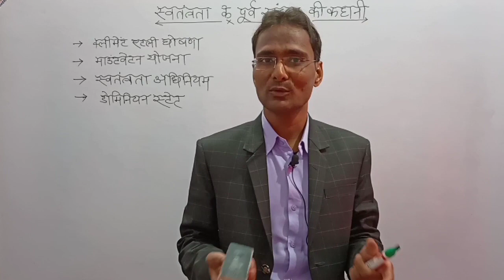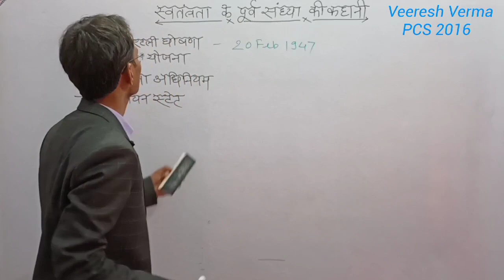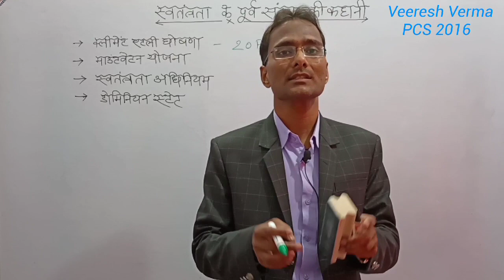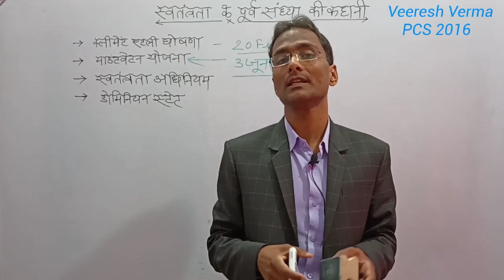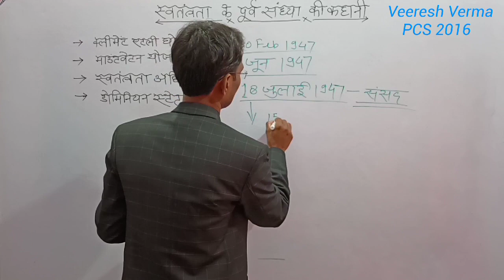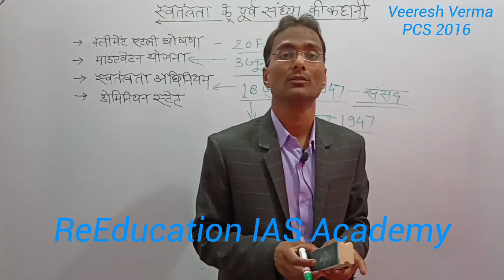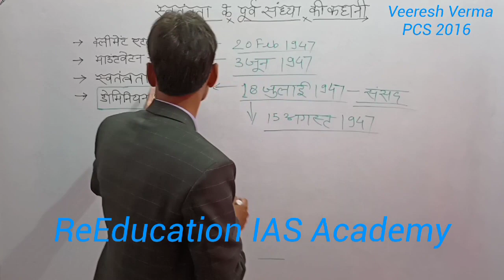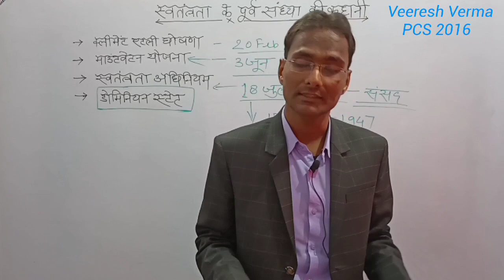ऐसा काल जब भारत ना तो गुलाम था ना ही आजाद! By Veeresh sir PCS (2016)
About The Video:- ReEducation IAS Academy Channel के माध्यम से प्रस्तुत इस वीडियो " ऐसा काल जब भारत ना तो गुलाम था ना ही आजाद" में वीरेश सर ने डोमिनियन स्टेट के बारे में क्लीमेंट एटली घोषणा पत्र के बारे में माउंटबेटन योजना के बारे में और भारत स्वतंत्रता अधिनियम के बारे में व्यापकता के साथ में प्रकाश डाला गया है प्रारंभिक एवं मुख्य परीक्षा दोनों ही स्तरों के लिए समान रूप से उपयोगी है।